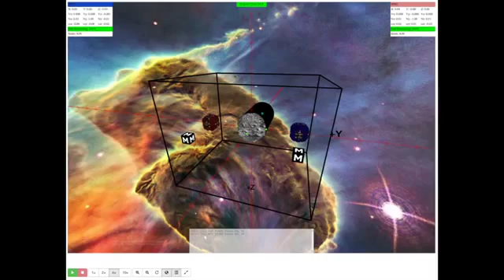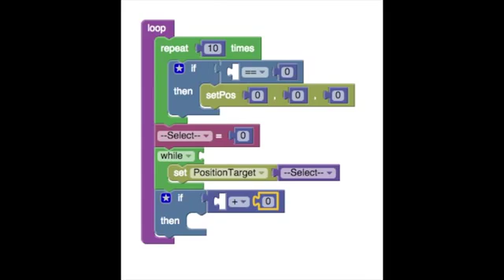Graduation Generation Zero Robotics Summer 2015 STEM Uncovered Competition